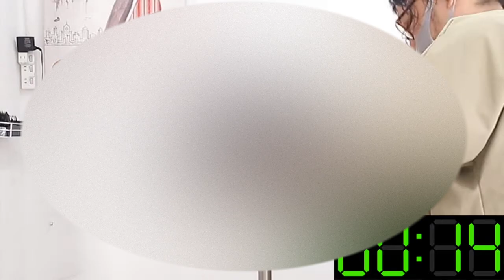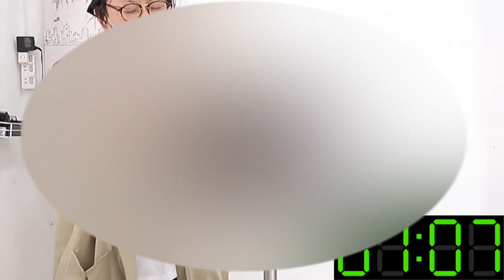【神回】早技1分30秒でレイヤーカット・Layer cut してみた結果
HAIYAMAKASHI
LINE@：＠haiyamakashi

Layer cut